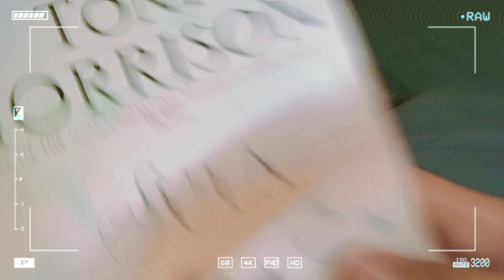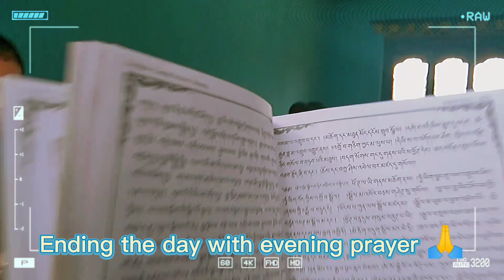A School Day with me. Tsirang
Find me more in ig : Janukaghimiray